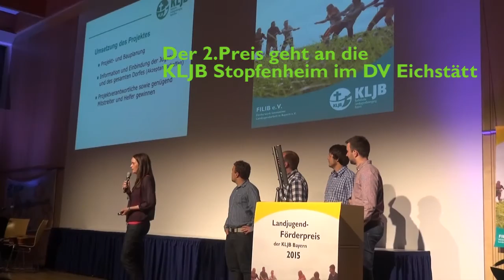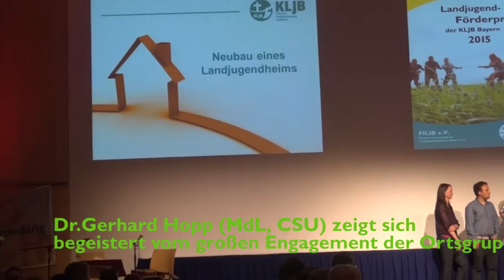Landjugendförderpreis Verleihung 2015 der KLJB Bayern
In einem feierlichen Festakt im Rahmen der Landesversammlung der KLJB Bayern in Herrsching verlieh der Förderverein des Verbandes bereits zum siebten Mal den mit 3.000 Euro dotierten Landjugendförderpreis. Die Preise in Höhe von 1.250, 1.000 und 750 Euro gingen an den KLJB-Kreisverband Straubing-Bogen, die KLJB Stopfenheim (Diözese Eichstätt) und die KLJB Litzendorf (Diözese und Landkreis Bamberg). Ein Sonderpreis für Diözesanverbände ging an den DAKEW. Als Laudatoren kamen der Jugendbischof der Freisinger Bischofskonferenz, Florian Wörner (Augsburg), der Präsident des Bayerischen Jugendrings Matthias Fack sowie Gerhard Hopp (MdL, jugendpolitischer Sprecher CSU). Sie würdigten vier Aktionen und Projekte, die die KLJB vorangebracht, begeistert und inhaltlich bereichert haben.

Unsere Siegergruppen:
1. Preis: KLJB-Kreisverband Straubing-Bogen (Diözese Regensburg) für ihre Jugendwallfahrt 2014 "yolo. Lem duast nur omal."
2. Preis: KLJB Stopfenheim (DV Eichstätt, LK Weißenburg-Gunzenhausen) für den Bau ihres Jugendheims
3. Preis: KLJB Litzendorf (Diözese und Landkreis Bamberg) für ihr Zeltlager „History is Mystery“ im August 2014.
Sonderpreis für Diözesanverbände: KLJB München und Freising/DAKEW - ihre „Schnippeldisko“ lud junge Asylsuchende ein, gemeinsam mit der KLJB zu feiern!